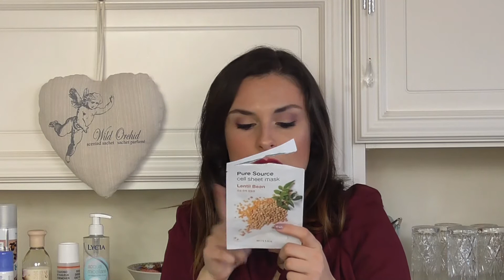EMPTIES! I terminati del periodo! #1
Oggi per voi una sfilza di terminati!
E' una categoria di video che amo guardare perché penso che solo utilizzando un prodotto fino alla fine possiamo farci un'idea dettagliata e quindi dare un feedback più preciso.